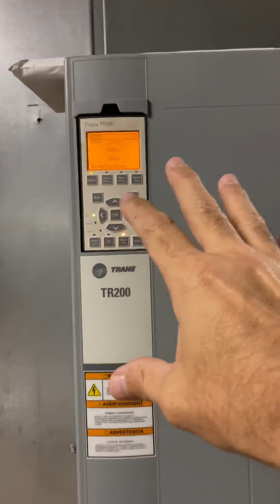The Power Of Corporate Prayer